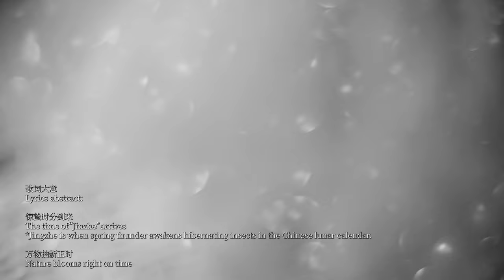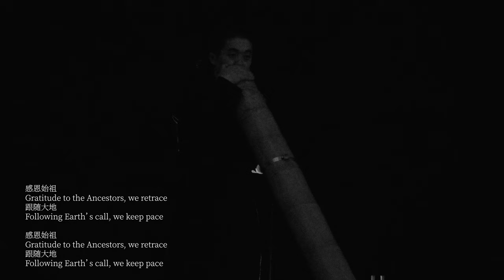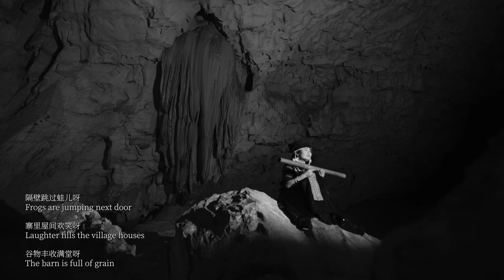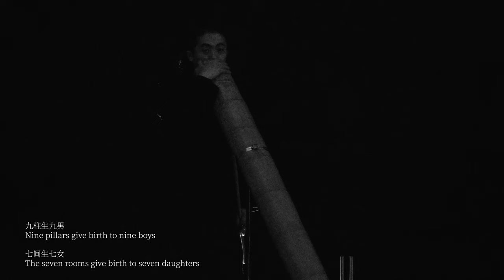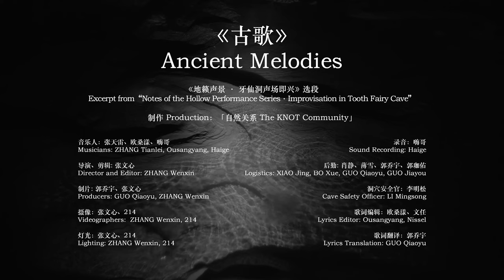Ancient Melodies 4K | Improvisation in Tooth Fairy Cave | NOTES OF THE HOLLOW Performance Series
_NOTES OF THE HOLLOW_
Performance Series
*Improvisation in Tooth Fairy Cave*
*Ancient Melodies*

Production： The KNOT Community
Musicians: ZHANG Tianlei, Ousangyang, Haige
Director and Editor: ZHANG Wenxin

Instruments: dustpan, D key carved flute, row flute, F key lusheng, bass drum, stones, etc.

Filmed live in Tooth Fairy Cave Qiannan, Guizhou, China
Presented by The KNOT Community

【地籁声景·牙仙洞声场即兴】由「远古」「古歌」「自然」「狂欢」组成

此视频选段为「远古」
乐器：簸箕、D直雕、排雕、F调芦笙、低音鼓、石头等

制作 ：自然关系
音乐人：张天雷、欧桑漾、嗨哥
导演、剪辑: 张文心

现场录制于贵州·黔南·牙仙洞
二〇二三年四月八日
「自然关系The KNOT Community」呈现

On April 8, 2023, we embarked on a return journey to a secluded cave in the Guizhou mountains.

Joined by ethnic musicians ZHANG Tianlei, Ousangyang, and Haige, along with an ensemble of participants, we ventured into an underground realm.

Over seven hours, we walked and played music in various cave chambers, exploring the fascinating sound resonances shaped by their unique spatial volumes. Immersed in the sounds of lusheng flutes, drums, and Hmong melodies, participants traversed corridors that dissolved the lines between historical narratives and geographic boundaries, moving through hidden subterranean worlds in harmony with human presence.

2023年4月8日，我们回访贵州深山里的洞穴，与民族音乐人张天雷、欧桑漾、嗨哥及参与者进入地下，在长达 7 个小时的演奏与行走交错中，感受不同的形态容积的洞厅带来的声音共振。在芦笙、鼓、苗音的和鸣中，参与者进入模糊了历史叙事和地域界限的通道中。与艺术家一同穿梭于与人类共生的隐秘地下。

*CREDIT*

制片: 郭乔宇、张文心
Producers: GUO Qiaoyu, ZHANG Wenxin

摄像：张文心、214
Videographers: ZHANG Wenxin, 214

灯光：张文心、214
Lighting: ZHANG Wenxin, 214

录音：嗨哥
Sound Recording: Haige

后勤: 肖静、薄雪、郭乔宇、郭珈佑
Logistics: XIAO Jing, BO Xue, GUO Qiaoyu, GUO Jiayou

洞穴安全官：李明松
Cave Safety Officer: LI Mingsong

歌词编辑（汉语）：欧桑漾、文任
Lyrics Editor (Chinese): Ousangyang, Nissel

歌词翻译（英文）：郭乔宇
Lyrics Translation (English): GUO Qiaoyu

*ABOUT US*

The KNOT Community is a self-organized collective based in the southwestern Chinese city of Guiyang, founded by an assembly of entrepreneurs, extreme athletes, visual artists, curators, baristas, bakers and musicians.

Our collective approach is to use outdoor sports as a transformative vehicle, leading participants on an experiential journey of discovery through natural landscapes, while drawing inspiration from the inherent resources, rich ethnic minority heritage, and vibrant culture of Guizhou Province, thus cultivating and nurturing diverse forms of artistic expression.

*JOIN OUR PROJECT*

If you are an artist, explorer, artisan, ethnographer, anthropologist, curator or any profession with a shared passion to participate in our collaborative projects, we warmly invite you to acquaint us with your creative spirit.